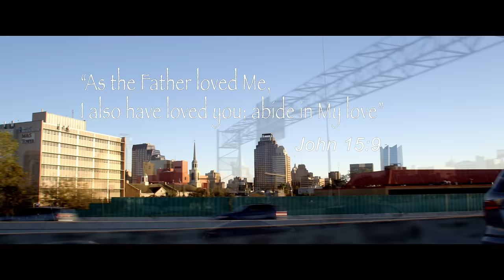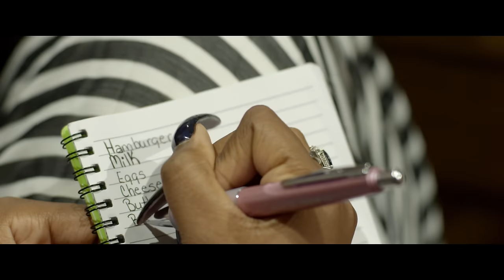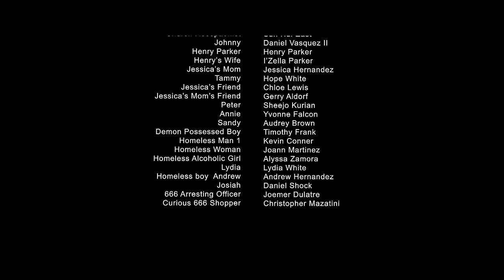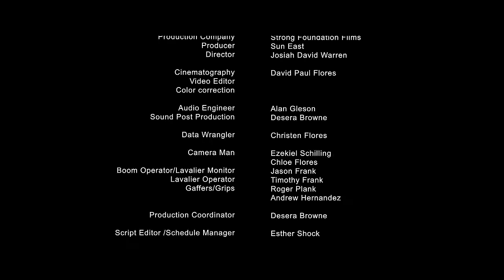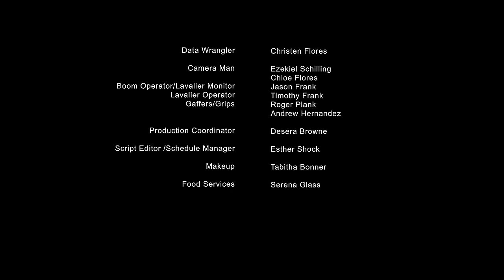Real Stories With Christ | Season 2 | Episode 5 | Jessica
Two teenage sisters have their negative perspective of church turned around as they experience miracles of their own.